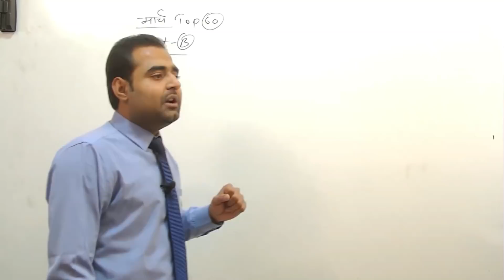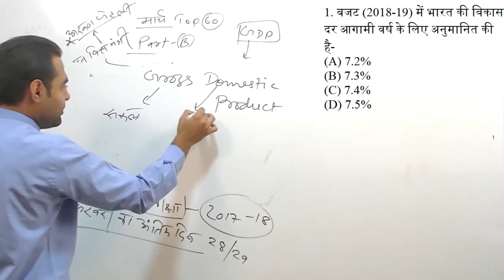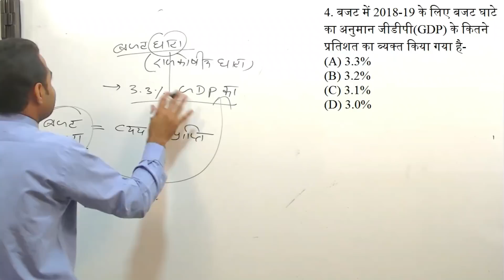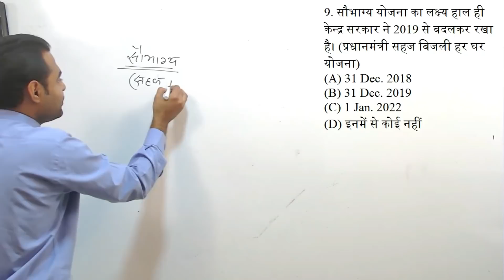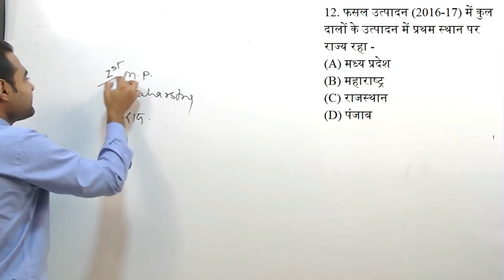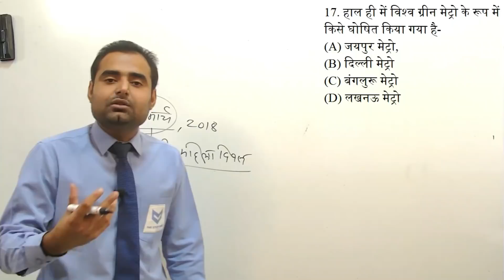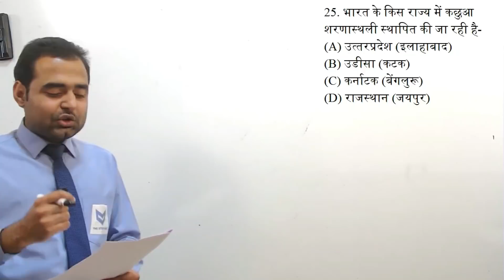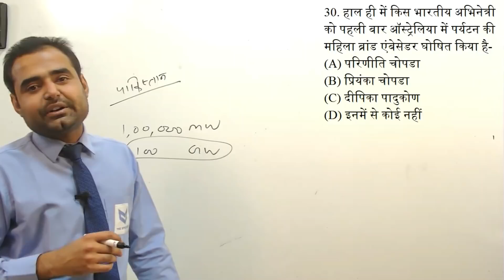Current Affairs Top 30 Questions March 2018 | Part- B | By Manoj Lamba Sir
Current Affairs is integral part of all competitive exams. A lot of weightage is given to Current_Affairs in all exams of like SSC-GD#ALP_CBT-II#SSC-CGL